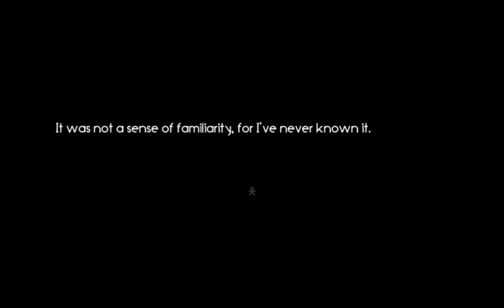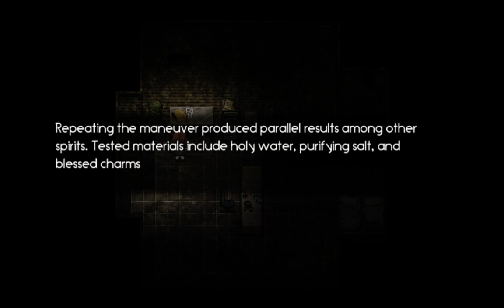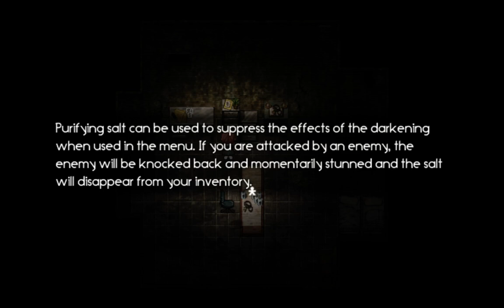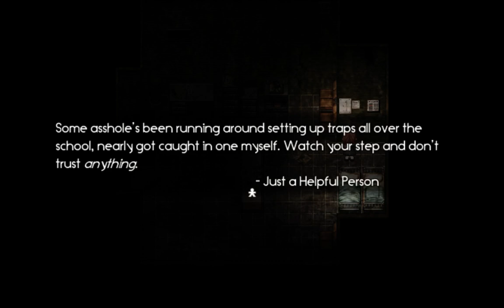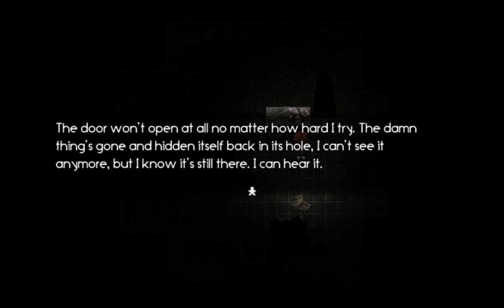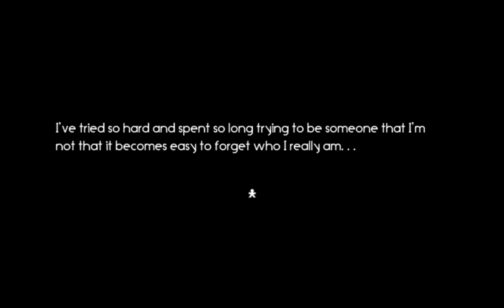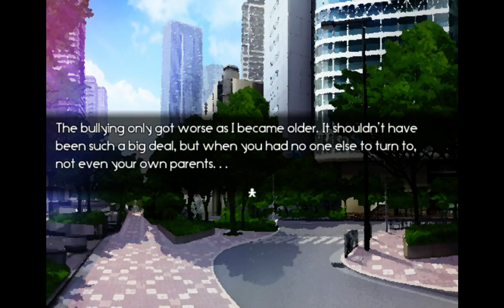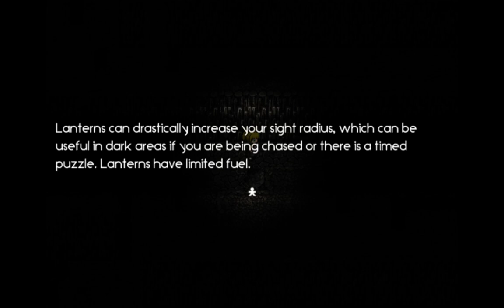Corpse Party: For Another Day {Part 2: The Lair} Commentary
*Note* The problems I experience in this part are due to me using old save files.
I knew there would be one of those big cuties eventually.
I considered calling this part "Part 2: Spawn of Maexxna" but figured nobody would get the reference.